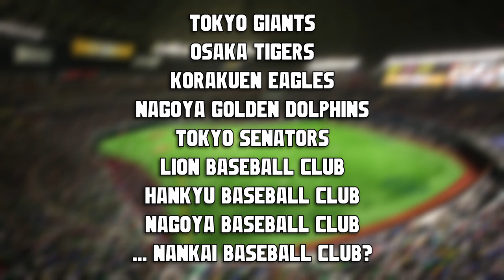NPB's Evil Empire - A Brief History of the Fukuoka Softbank Hawks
Hey all, throughout December, and into January, I'll be putting out brief history videos on all 12 NPB teams. The next video will be on the Hiroshima Toyo Carp.